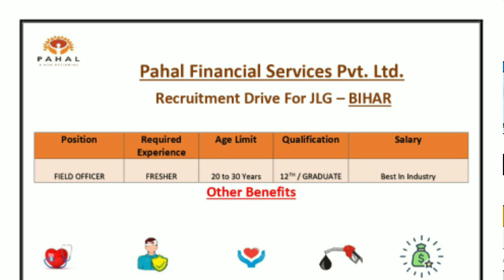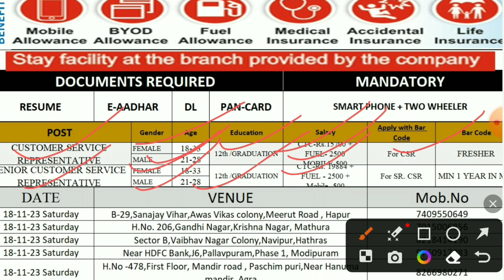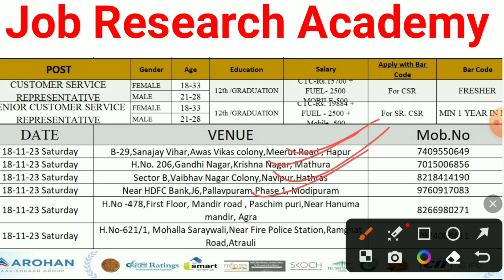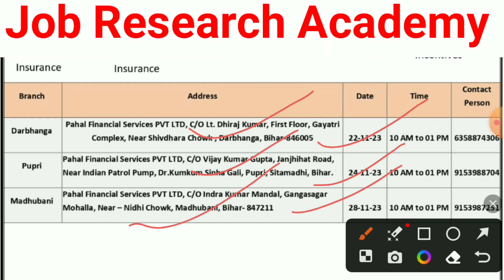Arohan Financial Services Vacancy 2023🔥|| 12th पास फ्रेशर | Male & Female | एक Interview पे Job पाए